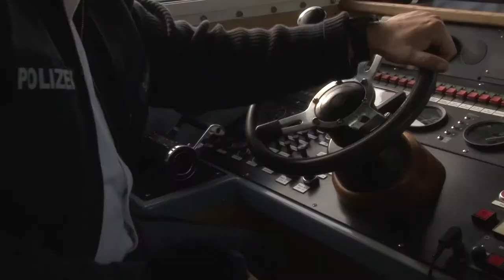Auf dem Bodden mit der Wasserschutzpolizei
Ein Beitrag von Elisa von Hof